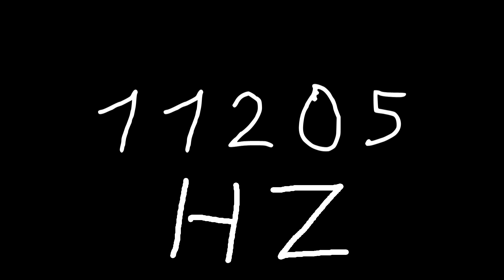11205 hz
Just sound.

chords
sounds
noise
tone
noises
tones
audio
wave
waves
sin
sine
sinus
sinoid
heart
heartbeat
resonancy